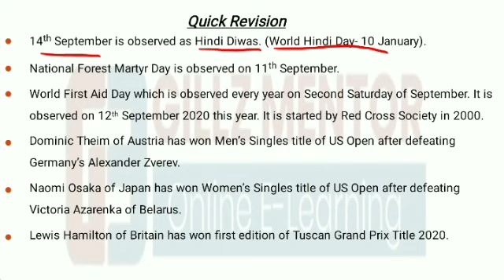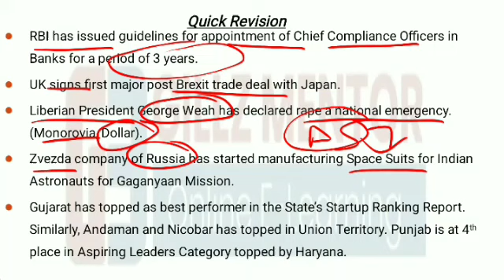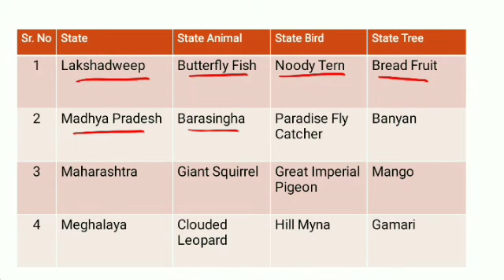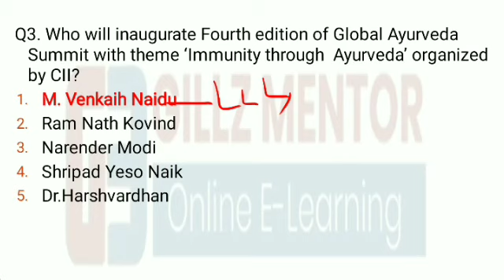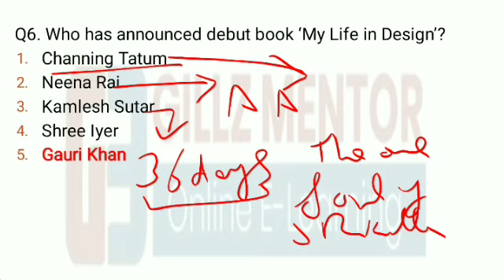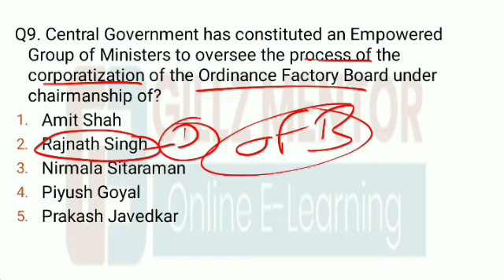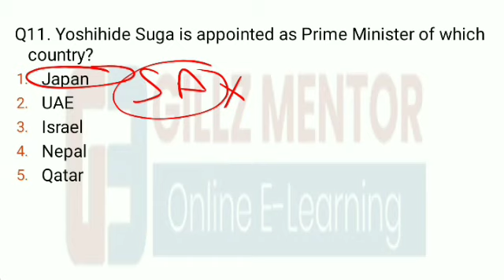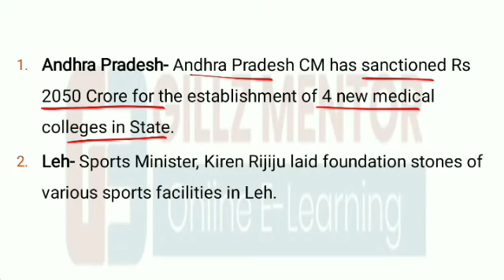LIVE 🔴 6:00 AM DAILY 16TH SEP. PUNJAB_EXAMS_CURRENT_AFFAIRS|| FOR-PPSC_PCS_PATWARI_PSSSB_NTPC